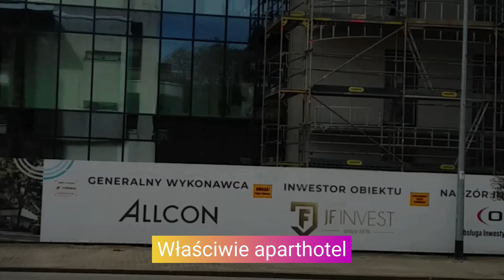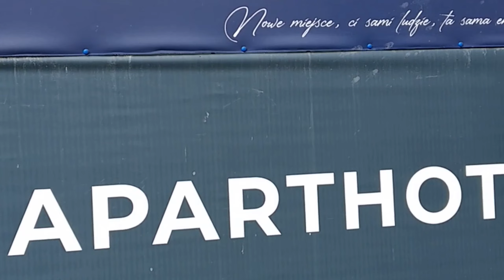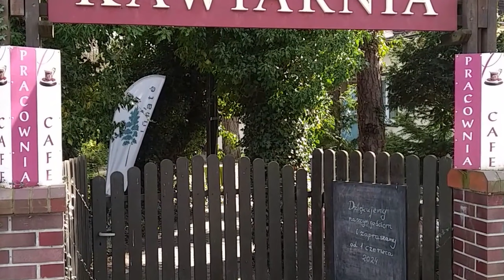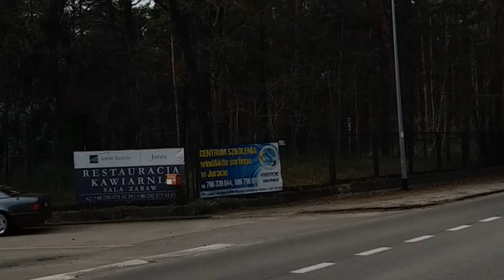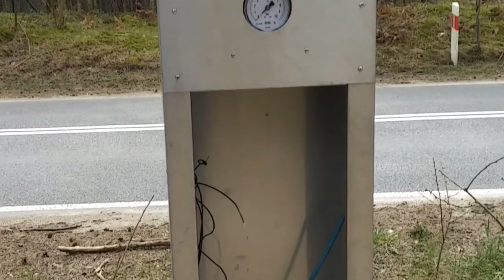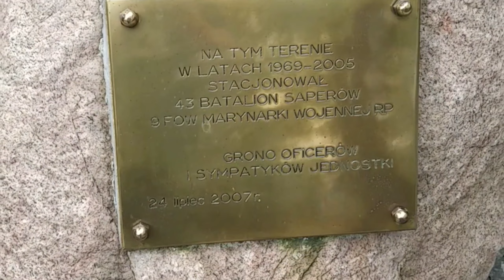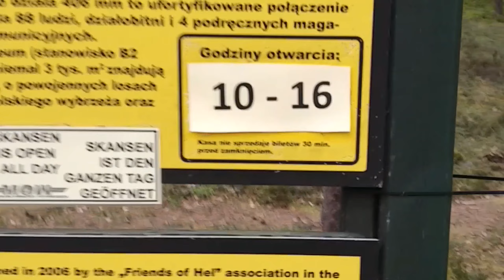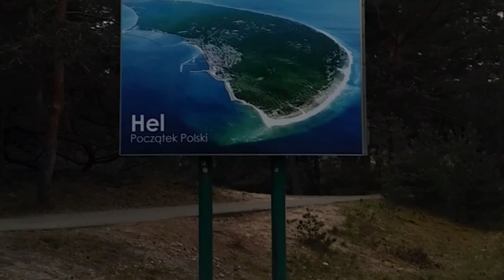Pieszo z Juraty do Helu - pierwszy raz na Youtube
Pokonałem trasę z Juraty do Helu. Wszystkie najciekawsze miejsca na trasie  znajdują się na tym filmie. Główna ulica w Juracie, Hotel Lido, pomnik Juraty, deptak, Hel Bór, las na Półwyspie Helskim i wiele innych punktów.

0:00 - Jurata początek
1:11 - Ulica Wojska Polskiego w Juracie
2:21 -  Deptak w Juracie
3:05 - Pomnik Juraty
4:17 -  Apartamenty w Juracie
6:14 - Kossakówka
7:26 - Koniec Juraty
9:29 - Granica gminy Hel
10:04 - Hel WDW
10:57 - Ośrodek Prezydencki
12:42 - Hel Bór
14:45 -  Ścieżka z muzyką
17:05 - Muzeum Obrony Wybrzeża
18:01 -  Wejście do Helu

Pomocne linki
Noclegi w Juracie - przykładowe ceny

Film z września 2023 na trasie Hel Bór  - Hel